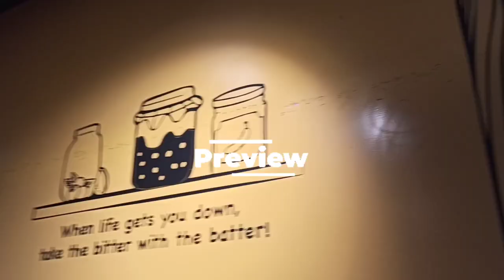Mujhe shadi mai jana kyu nahi pasand 😒 || Acidity relief yoga || Shreya Karkera || Vlog -135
Music credits

Musician: Philip E Morris